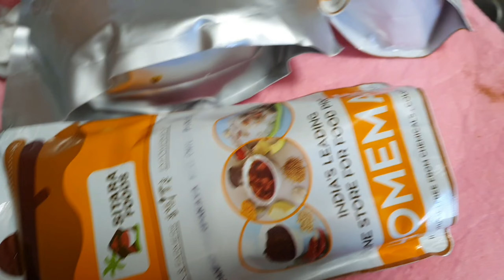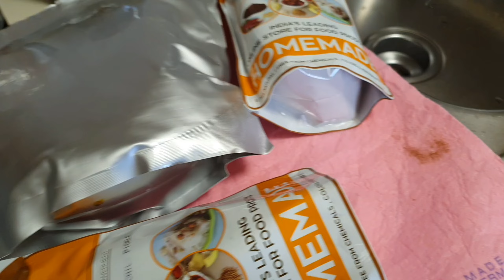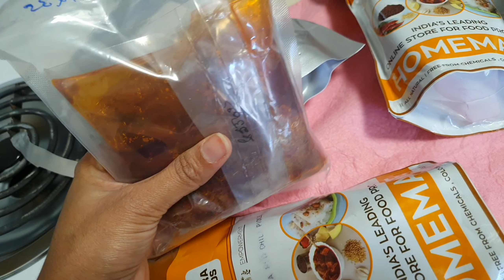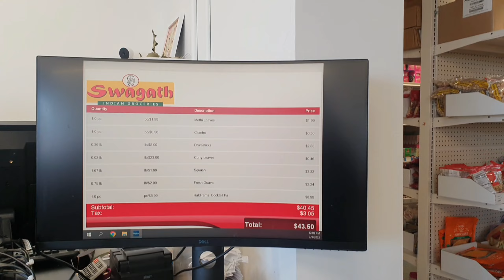Vlog | Chidvi నిద్రలో కూడా కొరియా School ని కలవరిస్తున్నాడు 🥺 | USA Telugu vlogs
Hello friends...
I'm Rajani
From Rayalaseema (India)
Lived in South Korea 🇰🇷
Living in USA🇺🇸

In this video i shared our 2 days vlog  along with bit explored our new neighborhood.